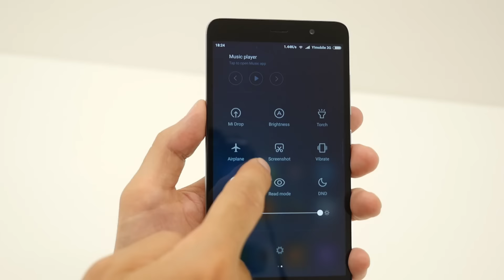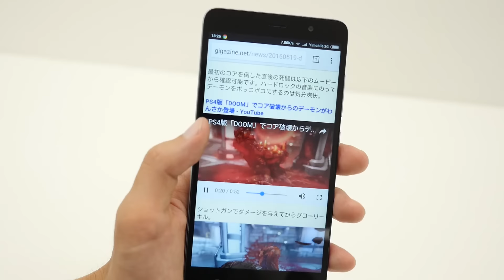Xiaomiの5.5インチ大画面スマホ「Redmi Note 3 Pro」のサクサク快適動作具合はこんな感じ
激安なのに5.5インチ大画面＆指紋認証機能付きのXiaomi「Redmi Note 3 Pro」レビュー - GIGAZINE

2000年4月1日より運営している老舗ニュースサイト。1ヶ月のページビューは2018年1月時点でRSSなど含めて約9946万、1ヶ月のユニークユーザー数は約2471万。読みは「ギガジン」、オンラインマガジンとしてギガバイト級のサイトという意味で、「MAGAZINE（雑誌）」＋「GIGA」を由来とする造語。